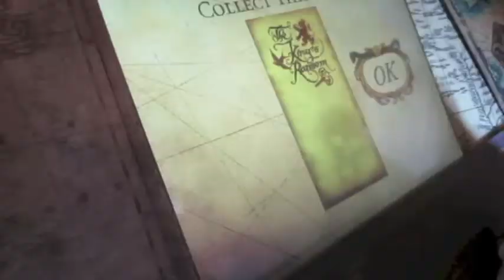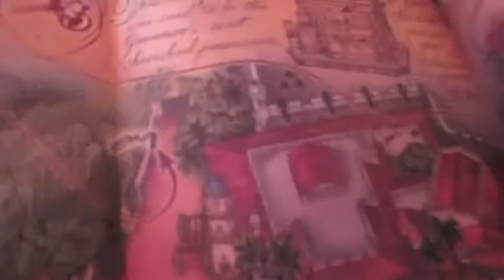DCP Vlog #46 Fun Filled Day at Magic Kingdom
Hannah and I head over to Magic Kingdom to ride some rides and pin trade before meeting up with roommates at Fort Wilderness in the evening.